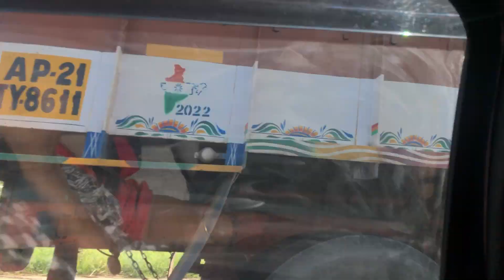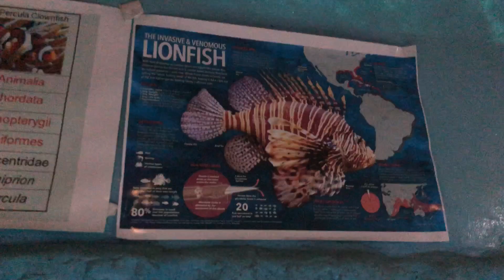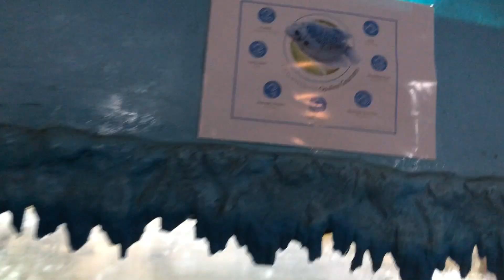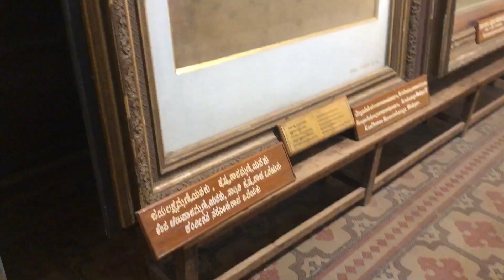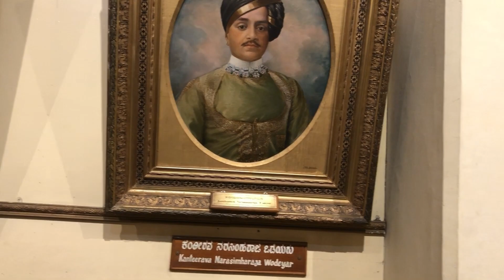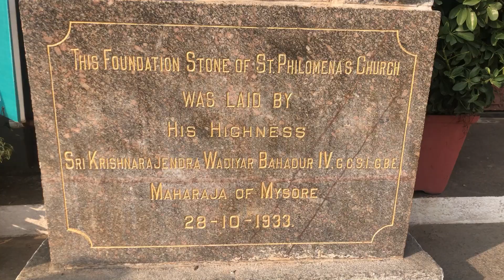Places to visit while at Mysore in one day | Our Experience | K Square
Hello viewers, recently we had traveled to Mysore for a one day trip and today's video is a small vlog on the different places we visited while there.

Places Visited
1) Lokaranjan Aquaworld Underwater Zone
2) Snow Palace
3) Mysore Palace
4) St. Philomena's Cathedral
5) Brindavan Gardens